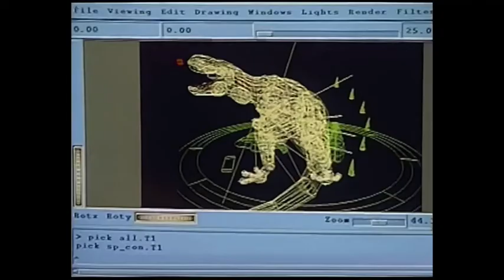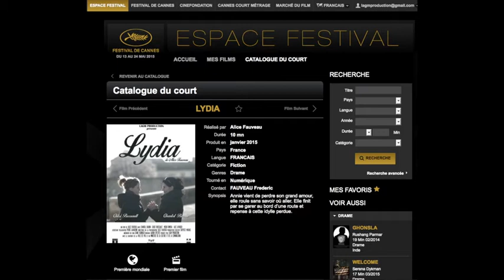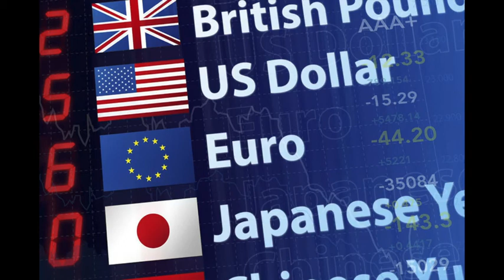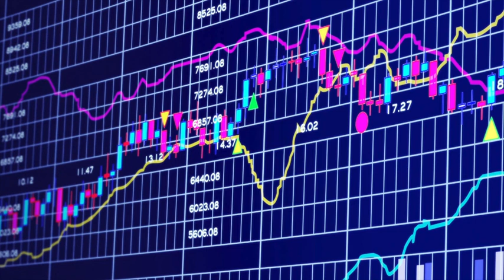EMISSION : ALICE FAUVEAU (chef opérateur,réalisatrice)...23/09/2019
vidéo montée par ALICE FAUVEAU...2019